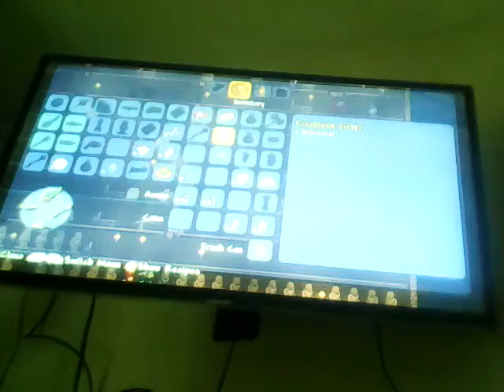Terraria how to get ectoplasm